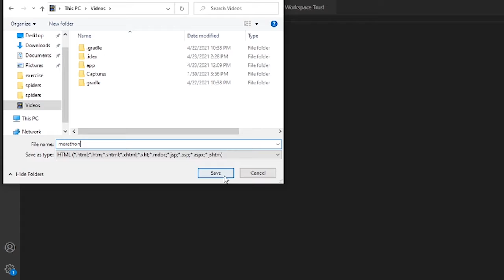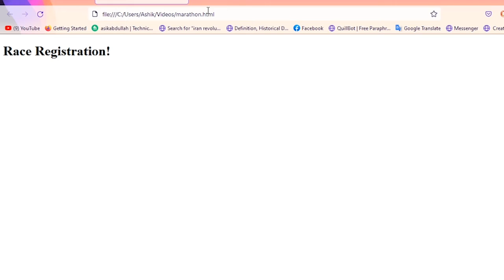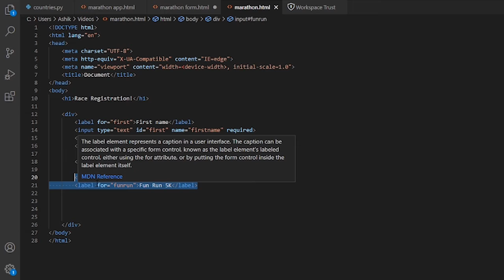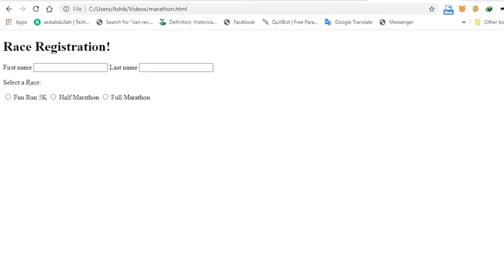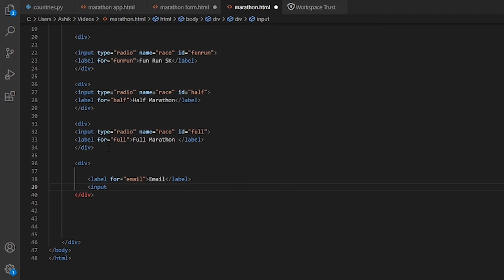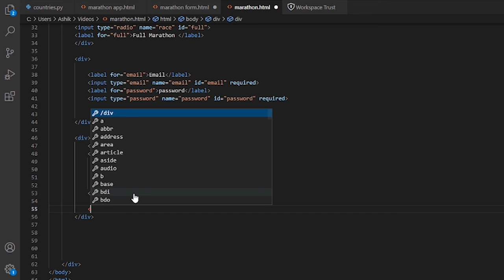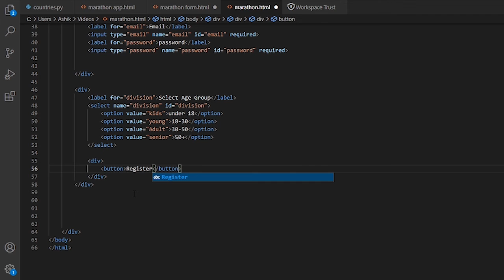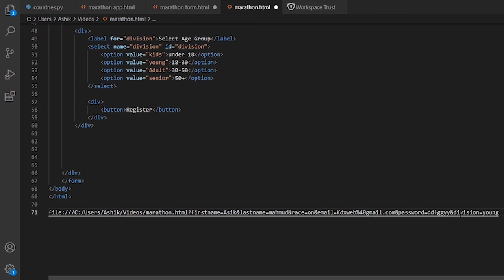Create a Marathon Registration form by HTML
You can create a registration form where email, name, category and various information can be uploaded by the users.